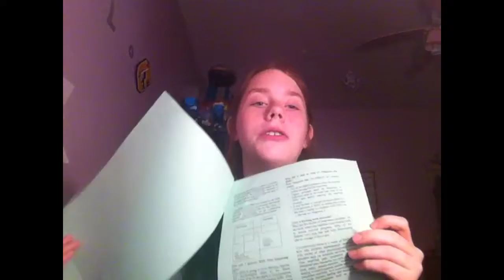AMPS RSD RND update I have that!